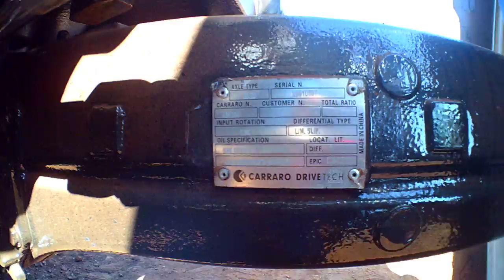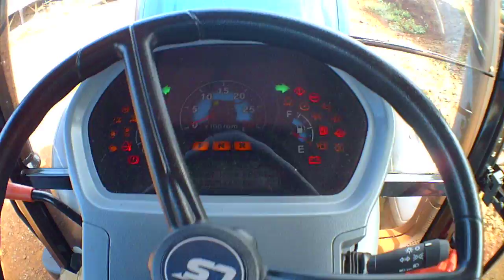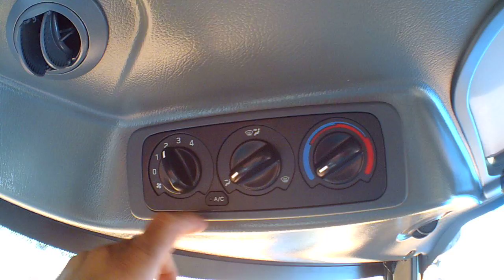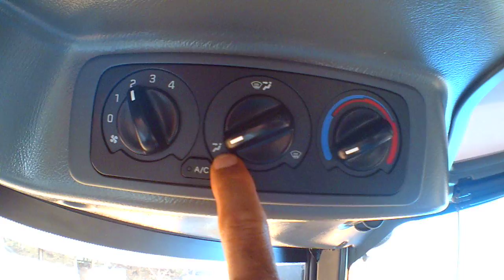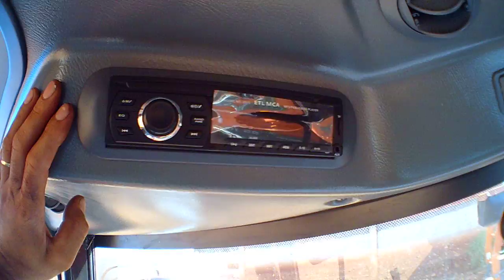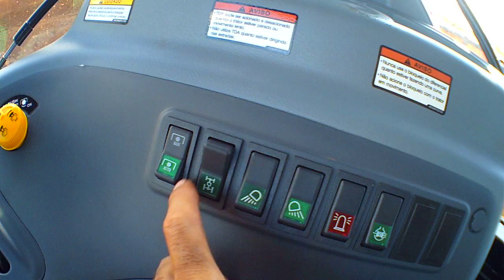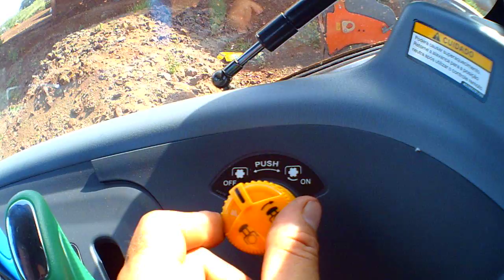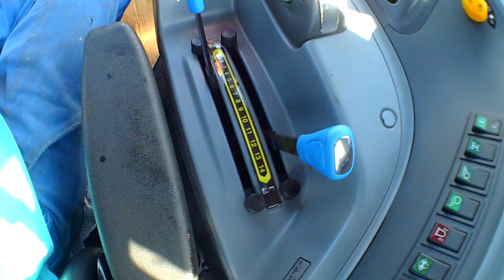LS H 125 Em Detalhes ep1 Toledo-Pr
LS H 125trator em detalhes agradecimento a Concessionária Datta de Cascavel  toledo pr

concessionária

 LS tractor de Cascavel pr

JEDI MÁQUINAS
entre em contato conosco via direct do Instagram JEDI-MAQUINAS

Canal parceiro